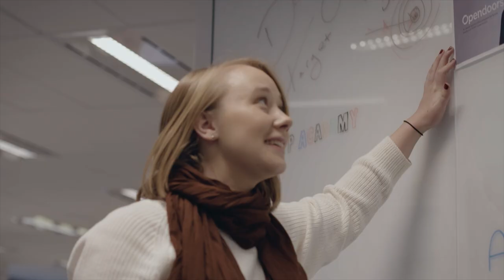NSW Government Graduate Program - program overview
The NSW Government Graduate Program gives you endless opportunities to shape and change the future of NSW. Learn moreabout our award-winning program.

Video produced June 2021.